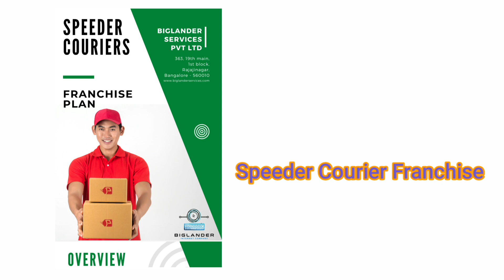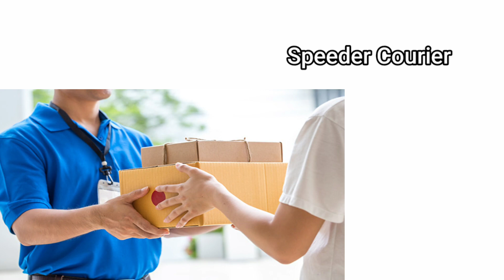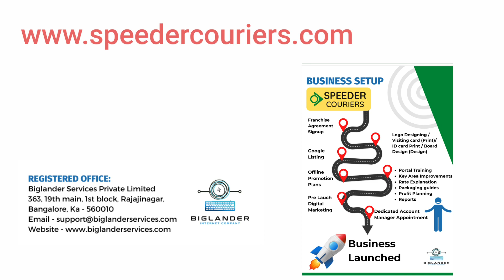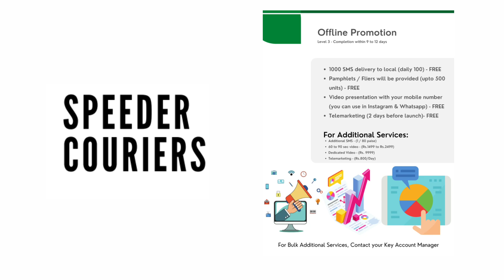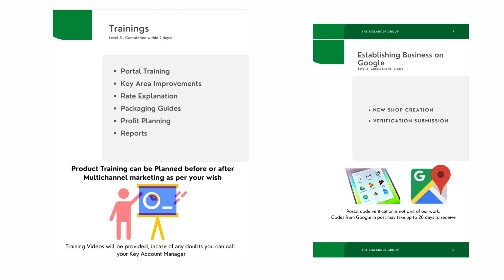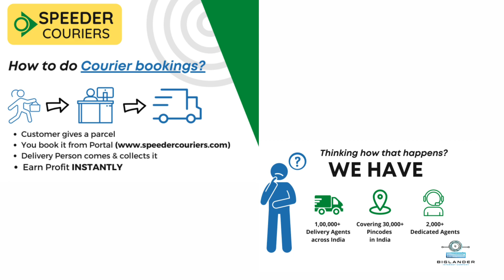வெறும் 15 ஆயிரம் முதலீட்டில் பெண்கள் ஆண்கள் இந்த தொழிலை எடுத்து செய்யலாம் | Business ideas in tamil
Company Details:

 Biglander Services Private Limited
 Address: 363, 19t" main, 1" block, Rajajinagar, Bangalore, Karnataka
 560010

 GSTIN: 29AAJCB9492KIZT

Digital Marketing agency in India on Google!

 cnll rie r-fra nchise /